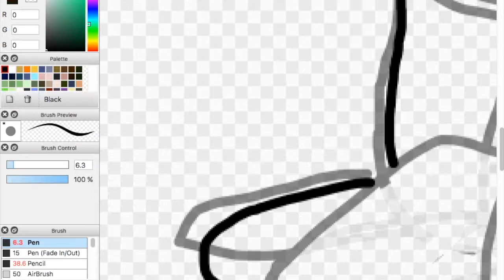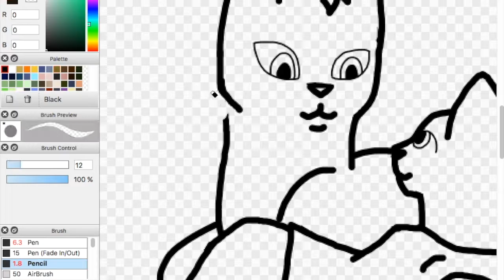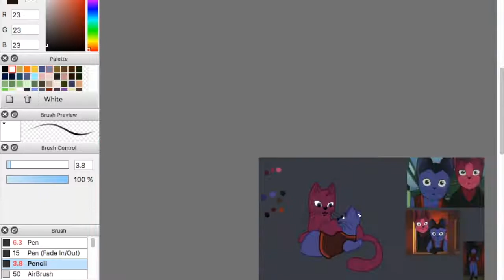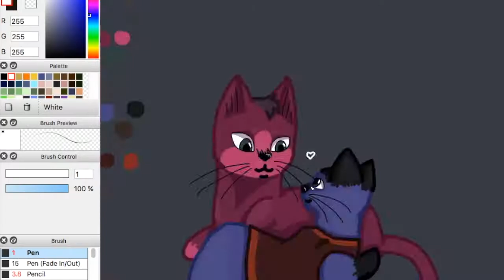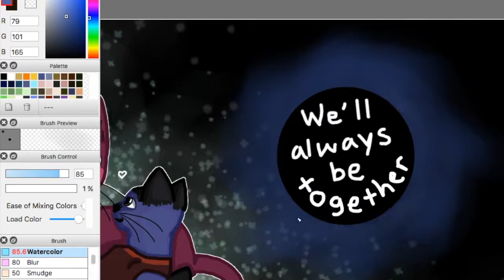We'll always be together, won't we? - Speedpaint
This is Giovanni and Campanella from the movie Night on the Galactic Railroad.  It's an old Japanese animated movie.  I just watched it online and I love it.  I'd highly recommend it.  Don't be fooled by the brightly colored cats, though: it's a slowly-paced movie with a serious tone.
I don't normally ship characters, but you can't convince me that Giovanni isn't gay for Campanella.  I mean, he looked pretty jealous when the girl came and sat next to Campanella.
Also, I'm a Scorpio!  That's relevant to the movie.  Kinda hit me hard because I AM the sort of person who will run and hide.
I'm trying really hard not to spoil anything.  Just watch the movie.

Seriously, check out Cosmo Sheldrake's music.  It's amazing.
I chose the Deep Throat Choir song because I remembered one of the lyrics was "If I freeze, I want to freeze next to you" and I thought that fit the tone really well.  Then I chose The Woods because I thought it would be the perfect ending.